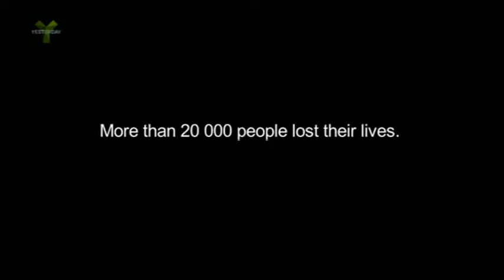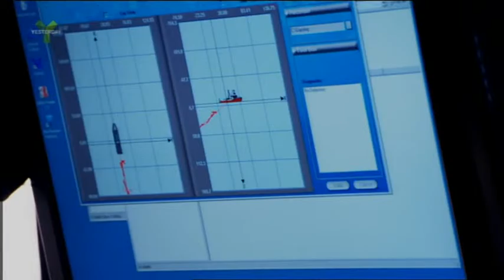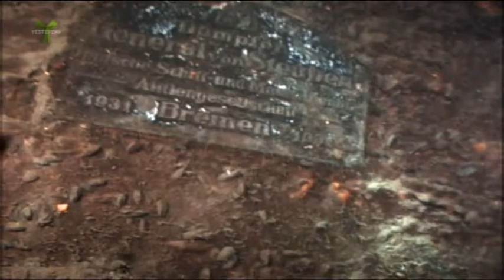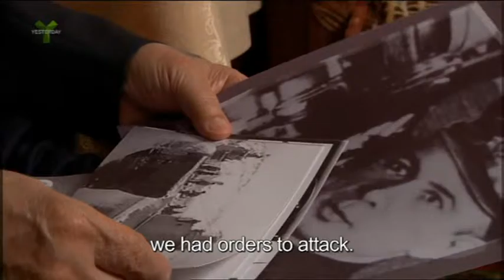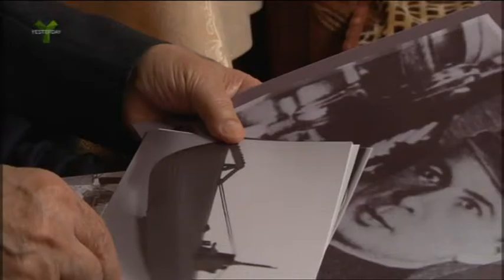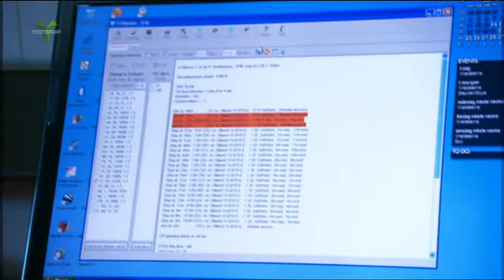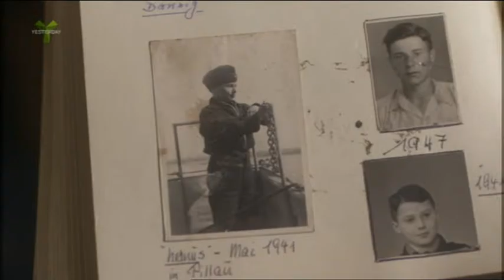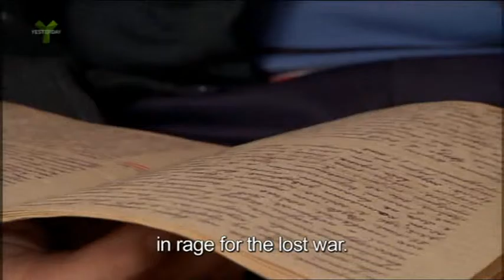Sea Of Death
In 1945 an estimated 20,000 German civilians lost their lives when Soviet submarines torpedoed three refugee ships. A diving expedition led by Swedish explorer Carl Douglas locates the eerily intact wrecks on the seabed, and we hear horrific accounts from some of those who survived.